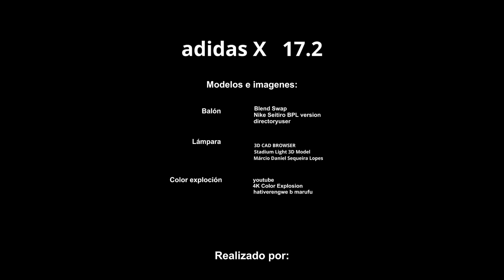adidas x. hecho en blender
un corto sobre una posible idea de comercial para unos zapatos de fútbol marca adidas
echo y animado en blender